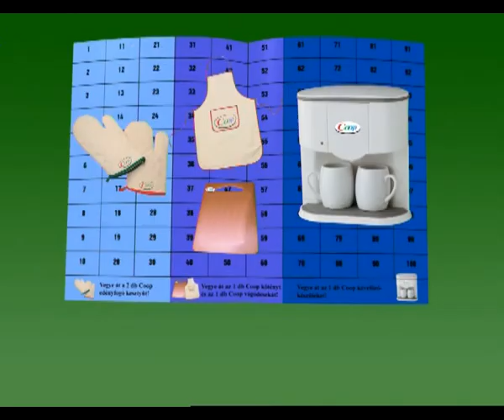COOP Reklámfilm - Pontvadászat